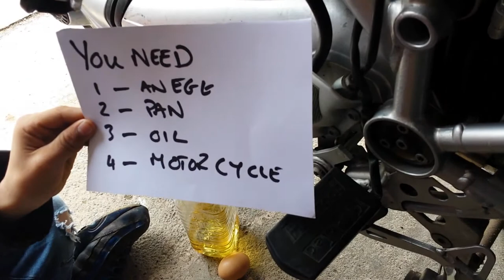Fry up on a GS.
Use your motorcycle to make breakfast!!